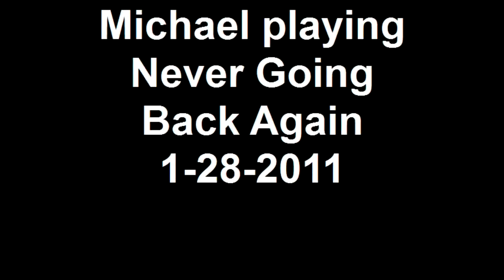Michael playing Never Going Back Again 1-28-2011.mp4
A very fun video of Michael playing along with the song "Never Going Back Again".  When I was 18 and we were dating I told him if he was a good guitar player he would already know this song.  Right then and there he worked out the song while sitting on my water bed.  Fast forward 30 years later we still enjoy that song and story.